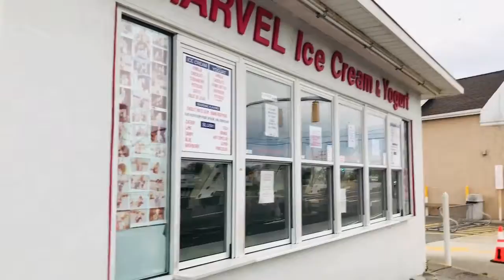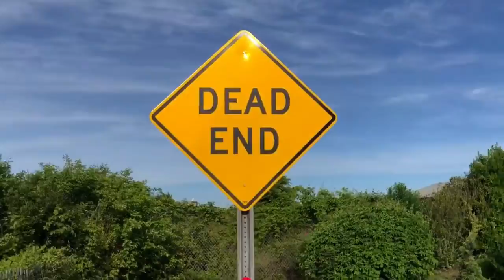Checking in with Vincent J. Russo: 9/22/2020 "Allevard Street"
Today Vincent shares with us the history of Allevard Street as he takes a stroll through Lido Beach Dunes. Do you know what was there before Marvel Ice Cream shop or who used to visit the pizza place across the street? Watch to find out on today's "Checking In with Vincent."